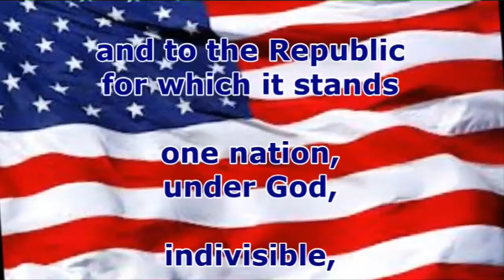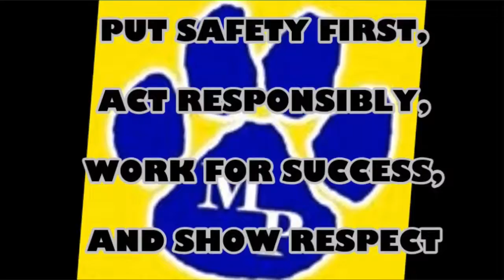Tiger TV Feb 22